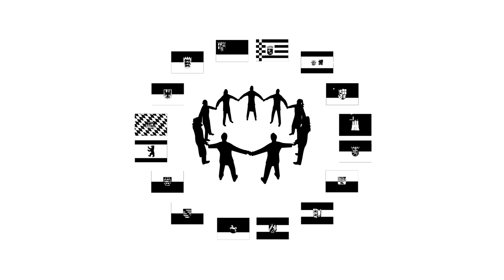Was ist der Tag der Talente? EXPLANIDEO erklärt für das Bundesministerium - DIGITAL CUT-OUT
Der 11. Tag der Talente findet vom 17. bis 19. September 2016 in Berlin statt. Organisiert vom Bundesministerium für Bildung und Forschung. Was ist der TAG DER TALENTE überhaupt? Wir erklären es Dir!

Produzent: EXPLANIDEO Handmade Infofilms

Stil: DIGITAL CUT-OUT (moderner Legetrick)

Sprache: Deutsch

Kunde: Bundesministerium für Bildung und Forschung

Das ist Björn.
Er hat gerade vom Tag der Talente erfahren.
Dazu lädt das Bundesministerium für Bildung und Forschung jedes Jahr ein.
Aber was ist das eigentlich genau?
Beim Tag der Talente treffen sich begeisterte und engagierte Jugendliche aus
ganz Deutschland... zum Austauschen, Neues entdecken und Spaß haben.
Alle haben sich bei Schüler- oder Jugendwettbewerben mit ausgezeichneten
Leistungen durchgesetzt und für diesen Tag qualifiziert.
Björn ist Feuer und Flamme, er will auch mitmachen!
Welche Wettbewerbe gibt es überhaupt?
Also, da wären...
- die Auswahlwettbewerbe zur internationalen Biologie-, Chemie- und Physik-
Olympiade.
- Die Bundesbegegnung Jugend jazzt
- der Bundes-Umwelt-Wettbewerb
- Bundesweite Mathematikwettbewerbe
- Bundesweite Informatikwettbewerbe
- der Bundeswettbewerb Fremdsprachen
SPRECHERTEXT „Tag der Talente“
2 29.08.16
- Europa in der Schule und die European Union Science Olympiade
- der Geschichtswettbewerb des Bundespräsidenten
- die International Junior Science Olympiade
- Invent a chip
- Jugend forscht, komponiert, musiziert und gründet
- Den Lyrix-Bundeswettbewerb für junge Dichterinnen und Dichter
- Der Schüler-Filmwettbewerb up and coming
- der Bundeswettbewerb zur politischen Bildung und das Förderprogramm
Demokratisch Handeln
- das Tanz- und das Theatertreffen der Jugend
- das Treffen Junger Autoren sowie der jungen Musik-Szene
Björn ist begeistert, sooo viele interessante Wettbewerbe – am liebsten würde
er überall mitmachen!
Er macht sich gleich an die Arbeit und schaut auf Tag der Talente Punkt de
nach, um alles Wichtige zu erfahren.
Coole Sache – Björn freut sich auf den Tag der Talente!